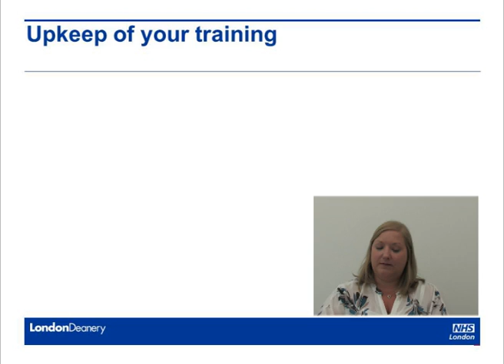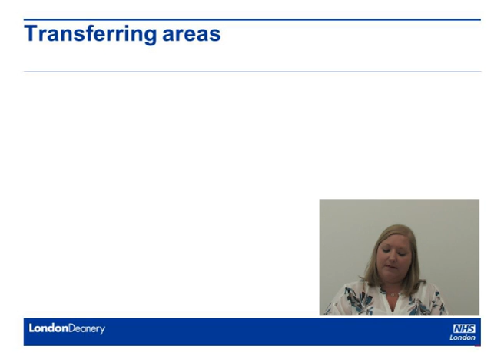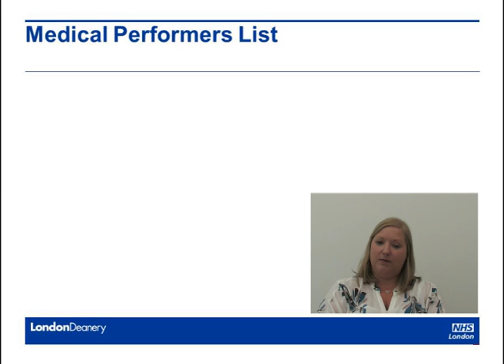London Deanery GP Intake 2012: Head of Operations Rhian Smith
Welcome to London Deanery GP School. Head of GP Operations Rhian Smith discusses the Operations Team who look after your training.